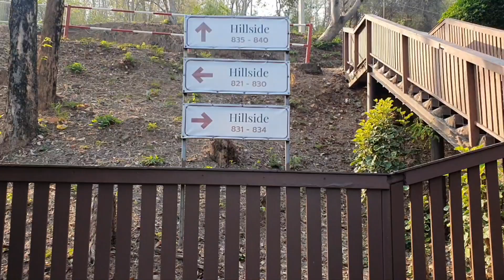เรือนแพริมน้ำ รายาบุรี รีสอร์ท กาญจนบุรี